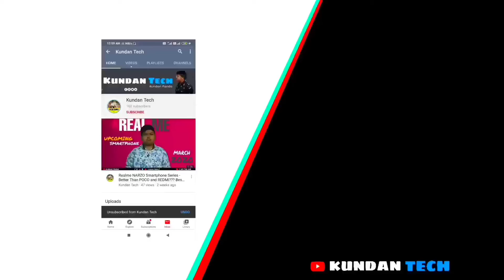Vivo V19 pro Launch Date // All Details // Best camera phone // mobile under 20000 🔥🔥🔥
So Hey Guys Good morning .
Today in this video we have discussed about some detail of camera , processor , pricing and all of Vivo V19pro which will launch on May of 2020 . It's a upcoming smartphone on india.

ᴇᴅɪᴛᴇᴅ ʙʏ - ᴋᴜɴᴅᴀɴ ᴘᴀɴᴅᴀ {ᴍʏꜱᴇʟꜰ}
ᴇᴅɪᴛɪɴɢ ꜱᴏꜰᴛᴡᴀʀᴇ - (1) ᴡᴏɴᴅᴇʀꜱʜᴀʀᴇ ꜰɪʟᴍᴏʀᴀ 9 {pc}
(2) ᴋɪɴᴇᴍᴀꜱᴛᴇʀ ᴅɪᴀᴍᴏɴᴅ

𝓑𝓪𝓼𝓲𝓬𝓪𝓵𝓵𝔂 𝓽𝓱𝓲𝓼 𝓬𝓱𝓪𝓷𝓷𝓮𝓵 𝓲𝓼 𝓯𝓸𝓻 𝓶𝔂 𝓿𝓲𝓮𝔀𝓮𝓻𝓼

⋆.  🎀  𝒯𝒽𝒶𝓃𝓀 𝓎🍬𝓊 𝓈❤ 𝓂𝓊𝒸𝒽 𝑔𝓊𝓎𝓈 𝒻🍑𝓇 𝓉𝒽𝑒 𝓈𝓊𝓅𝓅🍑𝓇𝓉𝒾𝓃𝑔 . 🙏  🎀  .⋆

ᴍʏ ɢᴇᴀʀꜱ :-

 ᴄᴀᴍᴇʀᴀ -
2ɴᴅ ᴄᴀᴍᴇʀᴀ

ᴄᴀᴍᴇʀᴀ ᴛʀɪᴘᴏᴅ  -

ᴛʀɪᴘᴏᴅ ꜰᴏʀ ᴠʟᴏɢɢɪɴɢ -

T̷H̷A̷N̷K̷ ̷Y̷O̷U̷ ̷S̷O̷ ̷M̷U̷C̷H̷ ̷F̷O̷R̷ ̷M̷A̷K̷I̷N̷G̷ ̷M̷E̷ ̷A̷ ̷P̷A̷R̷T̷ ̷O̷F̷ ̷Y̷O̷U̷R̷ ̷D̷A̷Y̷ ̷/̷ ̷K̷E̷E̷P̷ ̷L̷O̷V̷I̷N̷G̷ ̷/̷ ̷K̷E̷E̷P̷ ̷S̷U̷B̷S̷C̷R̷I̷B̷I̷N̷G̷